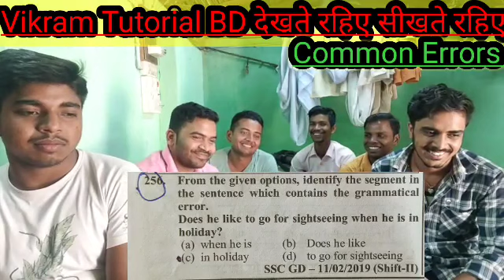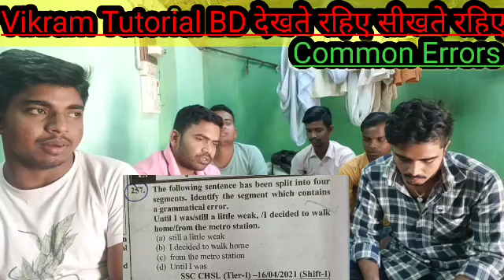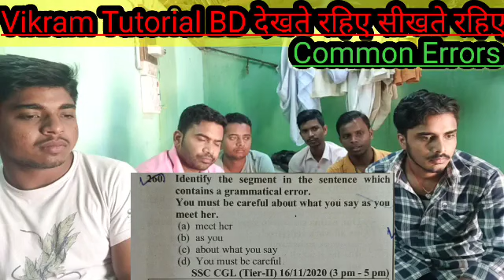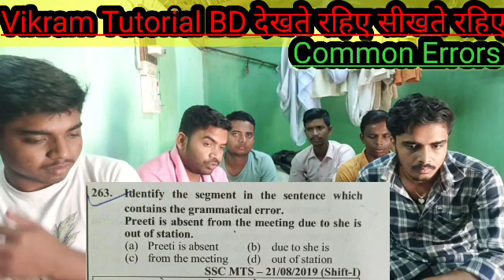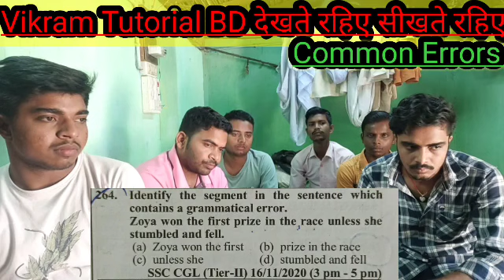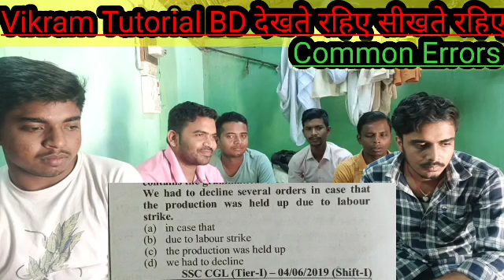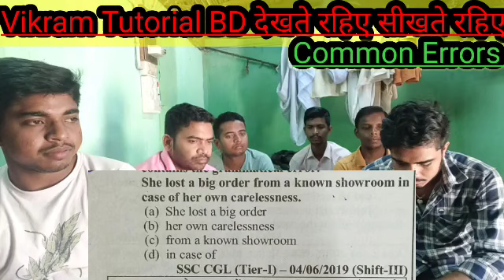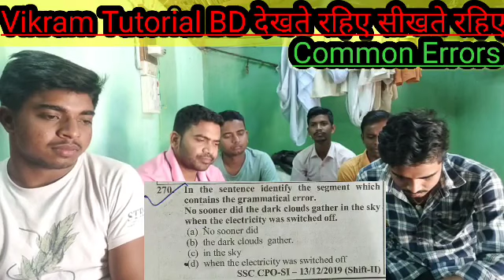Common Errors_11 SSC English(Group Discussion)Vikram Tutorial BD देखते रहिए पूरे देश में पहली बार